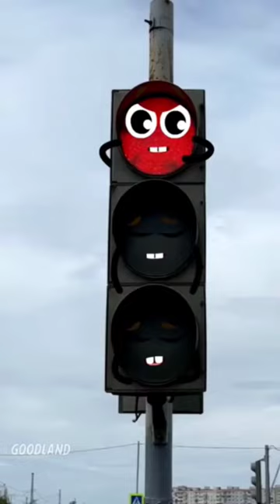भूटान में ट्रैफिक लाइट ही नही||Bina traffic light ka desh